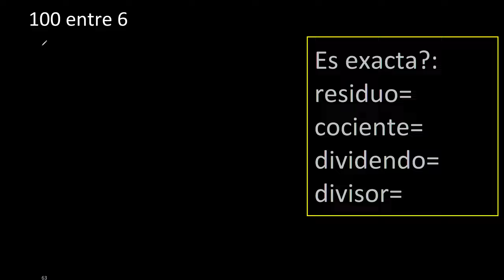Dividir 100 entre 6 , residuo , es exacta o inexacta la division , cociente dividendo divisor ?